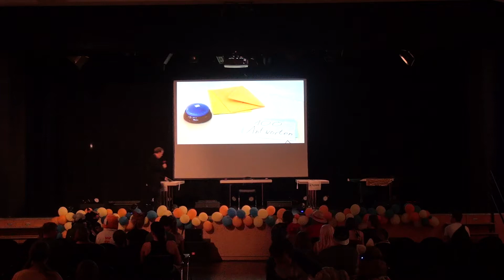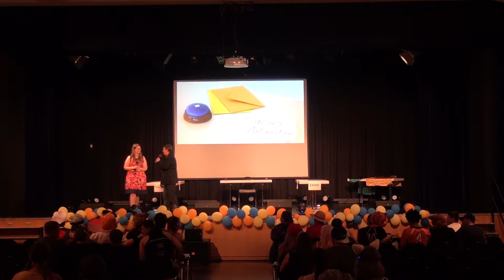Bühne WMK 2017 - 100 Antworten